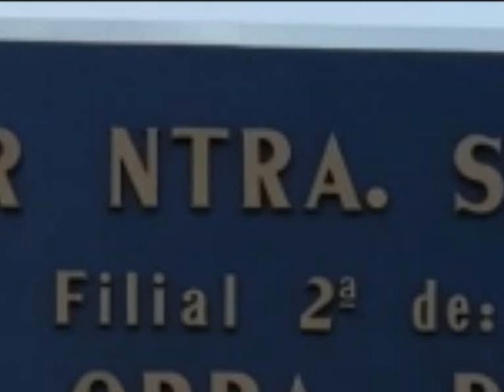¡Ven a conocernos!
¿Aún no nos conoces?
Estamos en Betanzos, saliendo por la Caarretera de Castilla, y tenemos mucha ilusión por enseñarte lo que hacemos y cómo lo hacemos. ¿A qué esperas?

Rúa Baltasar Pardal Vidal, 1
15300 Betanzos (A Coruña)